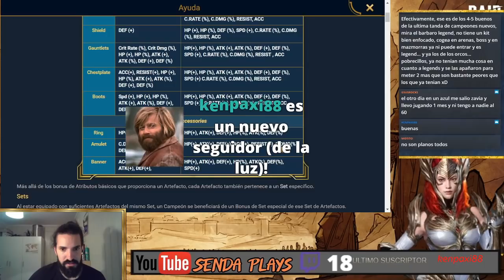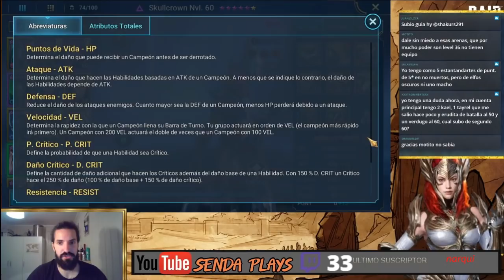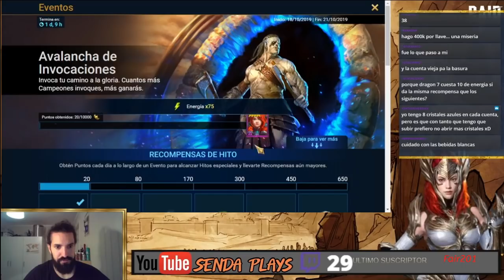DIRECTO #6 - Parecidos razonables + charla + analisis de cuenta live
Bájate el juego usando este link y consigue regalos exclusivos!

🏆 Patreons del canal 🏆
- Anguel2006
- Warwick
- AAJunior
- Happy
- NeneOutlawz
- Ir0nHide
- Althran
- Ironhide
- Metalicox
- Nacho
- Yuck
- E. Nuñez
- Raip

👉Discord: Senda#3187 (si teneis cualquier duda de cualquier cosa, mandadme un pm!)